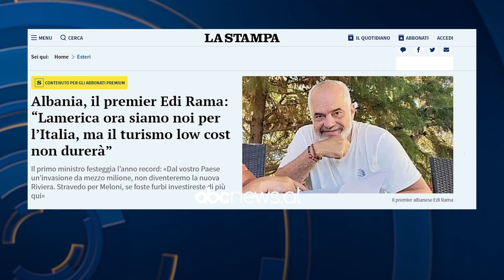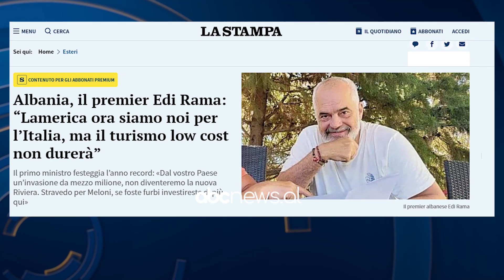“Konflikti mund të bëhet i madh”, kryeministri Rama flet për situatën në veri të Kosovës